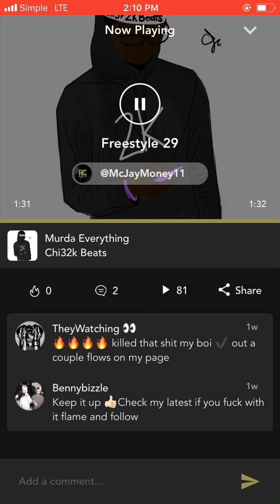Freestyle By JayMoney I’m A Just Put On For The Crew Song